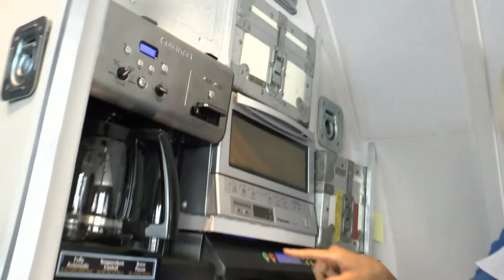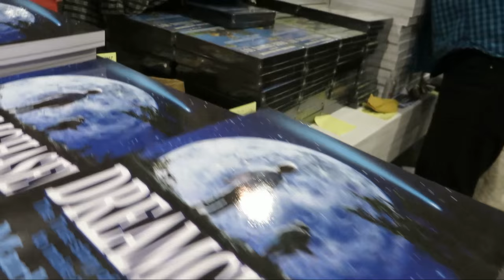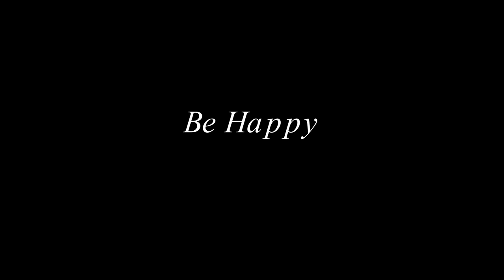Fun Photoshoots with Markus Rothkranz and Cara Brotman- Love and Laughter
Markus Rothkranz, 54 in this video and Cara Brotman, 47 do all kinds of videos and photoshoots for articles and publications to promote a healthy raw vegan lifestyle. They don't take life too seriously and have fun making cute little recipe videos that are mini homemade Hollywood productions. Enjoy this little behind the scenes glimpse.